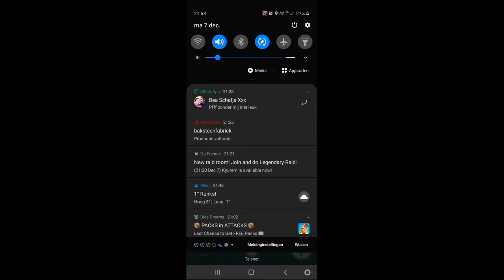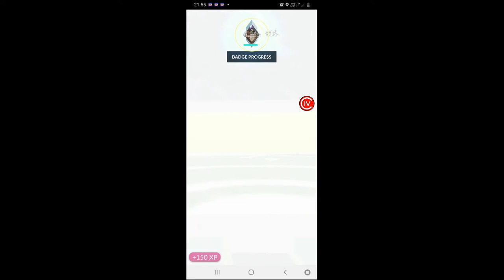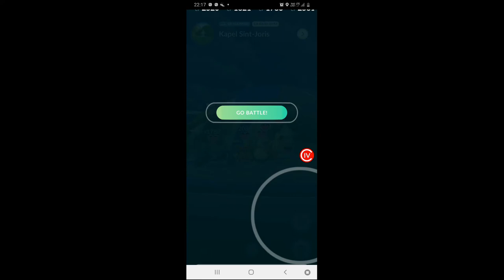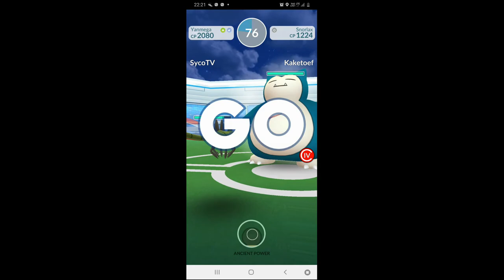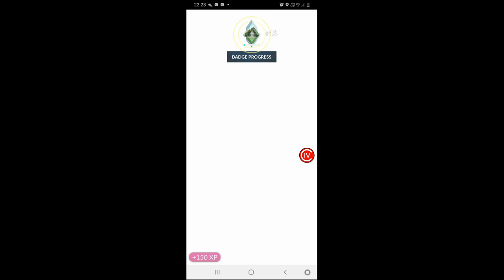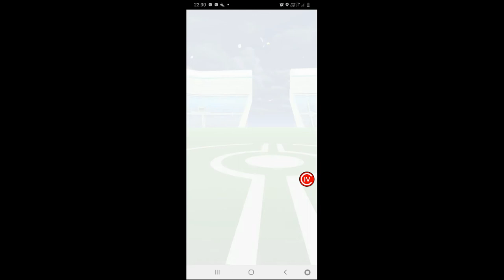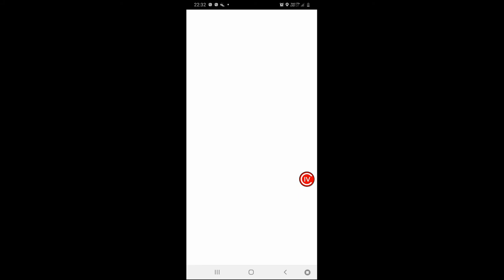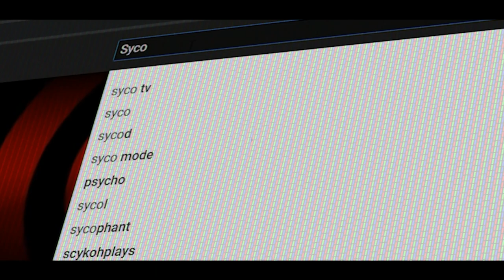Q EN A + TIMESLAP + POGO - Vlog 1027 SycoTV